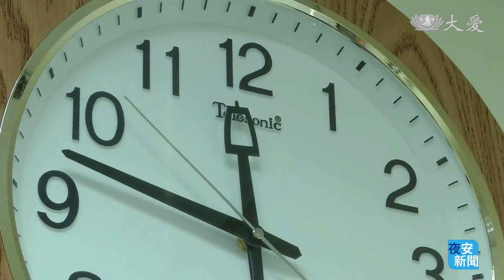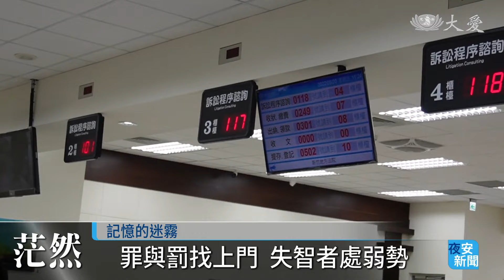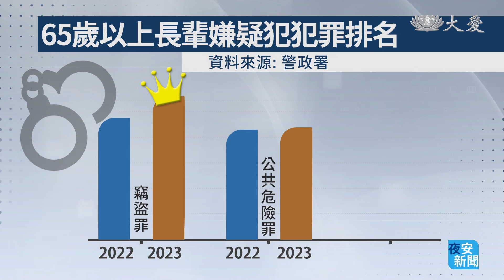記憶迷霧罪與罰找上門 法律醫療合擊解救｜大愛新聞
今天開始，一連三天，為您推出記憶的迷霧 系列報導  台灣失智人口多達35萬人，發生率將近8%，大多是年長者。但，失智症初期症狀不太明顯，很多時候，以為是健忘，但實際上，記憶力正悄悄流失。高雄有一位八十多歲老婦人，患有輕度失智症，把別人家的花拿回自己家，說要照顧，結果被告上警局。醫師表示，如果是真的失智，對於"偷"已經沒有觀念，避免長輩走進司法體系，只要出現失智徵兆，最好及早介入治療。